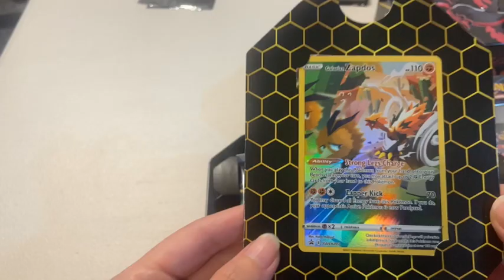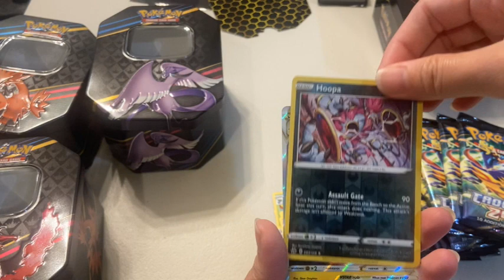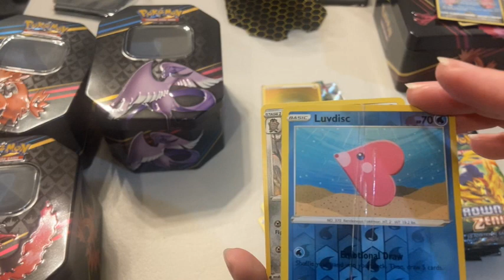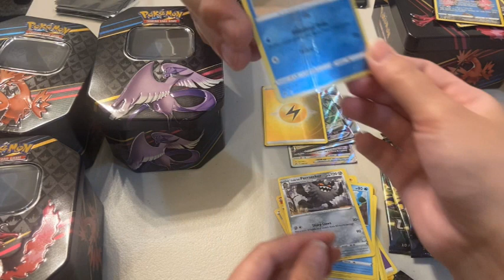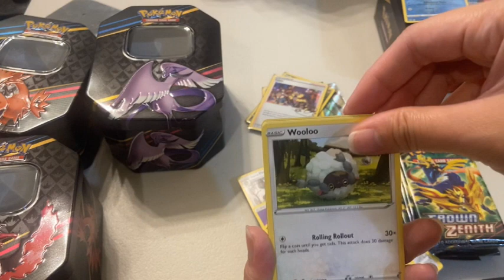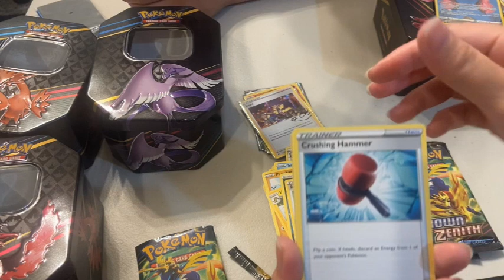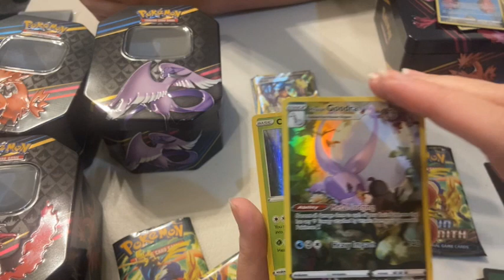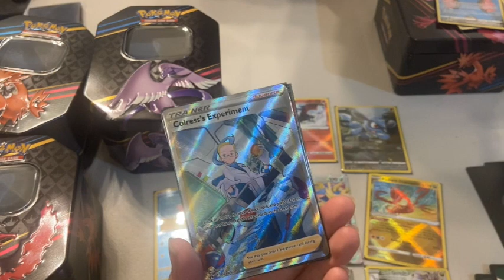【美版 PTCG 開箱】寶可夢集換式卡牌遊戲Pokemon - SS12.5 Crown Zenith - Special Art Tin 開箱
只要訂閱〝為了興趣放棄工作〞截圖私訊到粉絲專頁
小編確認過後即會將GO 博士的研究 序號發給各位，數量有限!!發完為止喔!!!